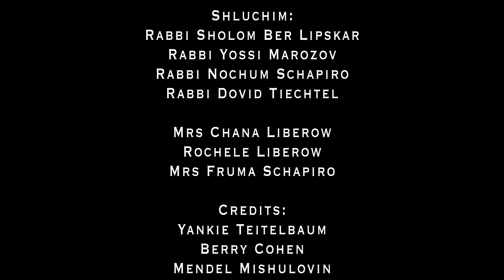Together for Shluchim